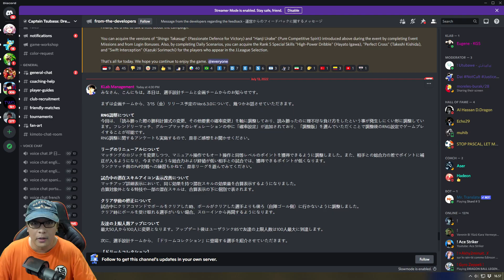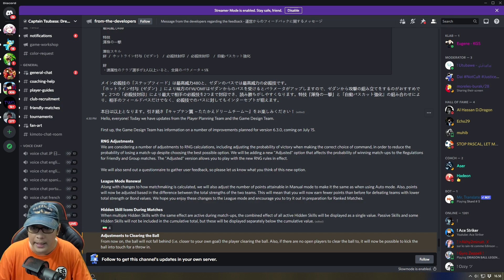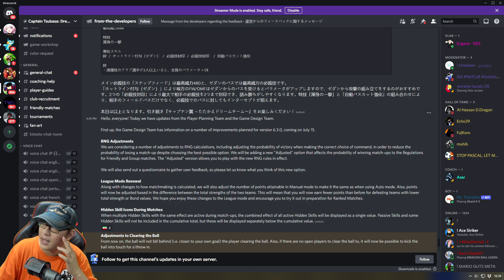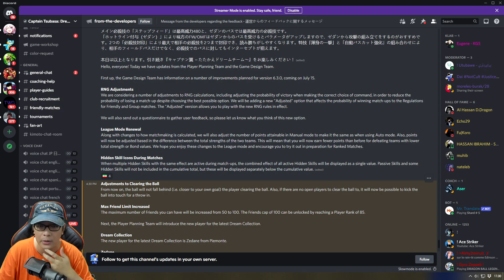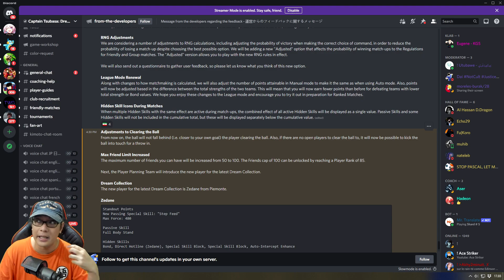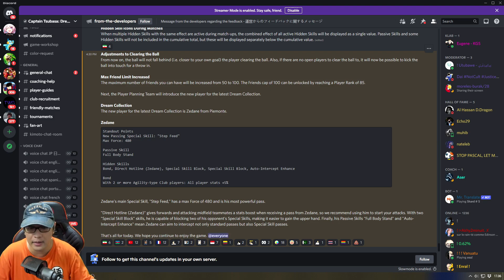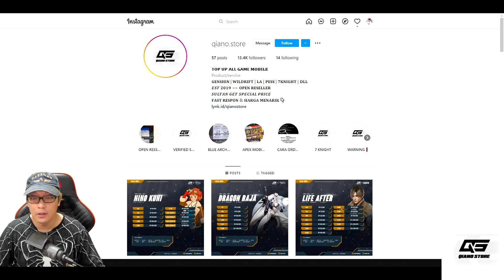UPDATE: DC ZIDANE "PASSER OP!", Adjust RNG n Clear Ball, League Renewal 🔥 Captain Tsubasa Dream Team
DC ZIDANE.. PASSER GG

Qiano.Store
𝗧𝗢𝗣 𝗨𝗣 𝗔𝗟𝗟 𝗚𝗔𝗠𝗘 𝐌𝐎𝐁𝐈𝐋𝐄
𝐆𝐄𝐍𝐒𝐇𝐈𝐍 | CTDT | OPBR | 𝐏𝐄𝐒𝐒 | 𝟕𝐊𝐍𝐈𝐆𝐇𝐓 | 𝐃𝐋𝐋
𝑺𝑼𝑳𝑻𝑨𝑵 𝑮𝑬𝑻 𝑺𝑷𝑬𝑪𝑰𝑨𝑳 𝑷𝑹𝑰𝑪𝑬
-OPEN RESELLER, Harga Beda Dari IG-
𝐅𝐀𝐒𝐓 𝐑𝐄𝐒𝐏𝐎𝐍 & 𝐇𝐀𝐑𝐆𝐀 𝐌𝐄𝐍𝐀𝐑𝐈𝐊 👇🏻
lynk.id/qianostore